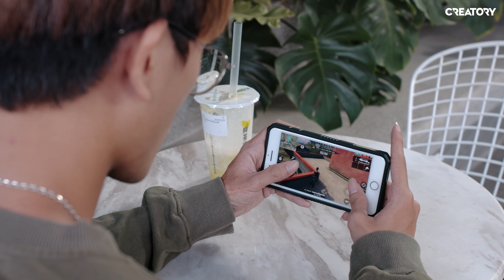[MV Chế] LẬT ĐỔ ANH YÊU | DI DI ft LONG.C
Chúng mình cùng làm một cặp game thủ nhé anh!

Diễn viên:
Project Manager: Tom
Producer: Tom
Director: TPK
Video Producer: TPK
Script Writer: Di Di
Lyric Writer: Di Di
D.O.P:: Chan Thach
Producer Assistant: Vy Vo, Hiep Doan
Cameraman Assistant: Dimal Cao
Support: Lee Nguyen, Kai

Music Producer: D2N
Vocal: Di Di - Long.C
Recording: Long.C
Mix & Master: Long.C